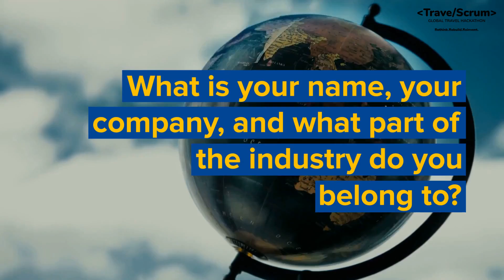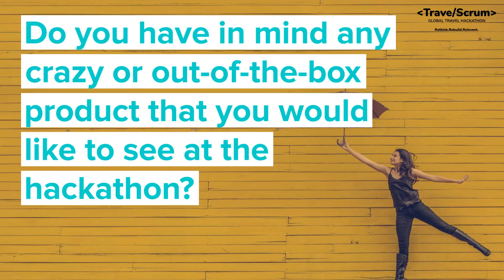Priorities In Travel - Aaron Ritoper - Senior Director, Audience Strategy & Development at Sojern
Aaron Ritoper is working in the digital media space as a Senior Director of Audience Strategy & Development at Sojern and is an entrepreneur with over 20 years of experience in the travel industry previously having worked with Amadeus, Skyscanner and TravelZoo.
The first priority for the travel industry right now is to focus on travel safety, which requires us to come up with new standards and new ways of operating. The confidence and trust of travellers must be regained.

Thank you all for Hacking Travel and looking to reinvent its future.
Welcome to the Scrum!